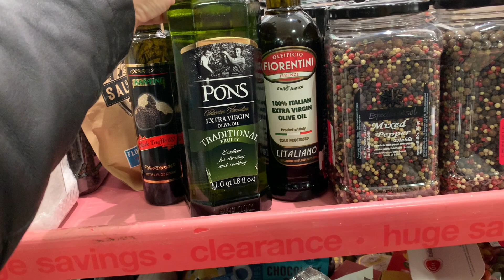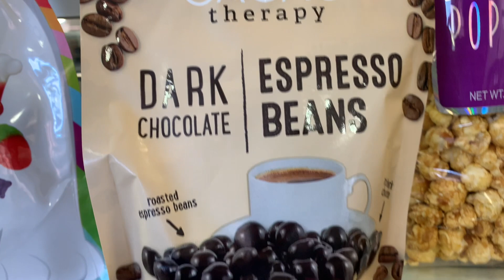США 🇺🇸🇺🇦 І ЗНОВУ ВСЕ ДЛЯ ДОМУ